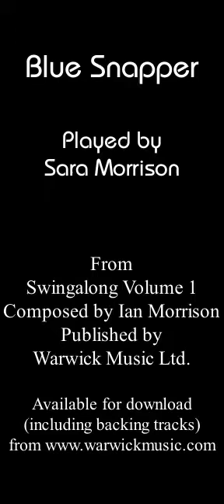Blue Snapper - Swingalong Volume 1 Number 4 - Alto Saxophone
Sara Morrison plays alto saxophone version of Blue Snapper.
Thanks Sara!
(Audio was recorded directly to the video soundtrack hence a few extraneous noises!)

Swingalong Volume 1 published by Warwick Music.
Download sheet music and backing tracks from warwickmusic.com.
Available for Alto and Tenor Saxophone, Trumpet, Trombone Bass Clef, Flute and Clarinet.